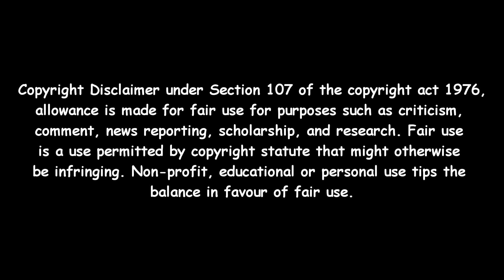The Lack Of Black Spaces In Fandom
I feel like we have to address the lack of safe spaces for black people within fandoms, because this is an issue that isn't always acknowledged by many white people even though it happens so often.

This has been a topic that's been on my mind for awhile, but I haven't gotten around to putting the video together till now despite recording the audio last month. And due to me seeing this type of exclusion real time this won't be the last time I talk about this specific topic.